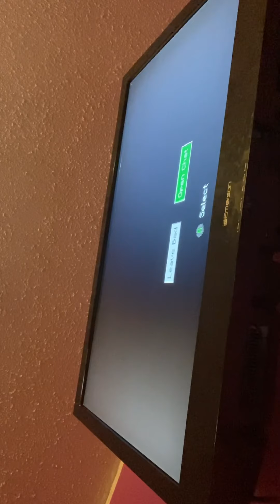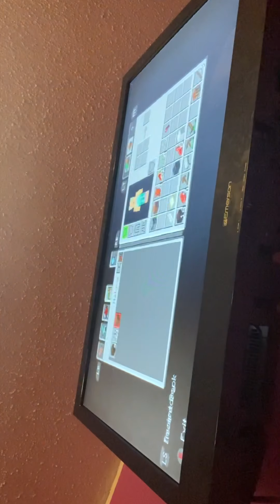Get cape cut I love this app